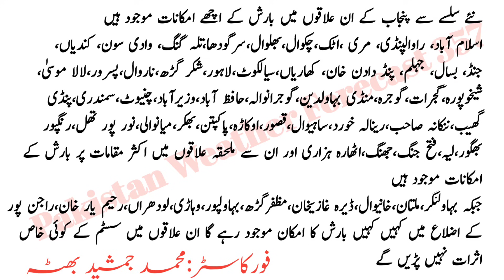Torrential Rain Expected In Punjab | Punjab Weather Forecast | South Punjab Weather Punjab Ka Mosam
اسلام علیکم
اگلے 72 گھنٹوں کے دوران پنجاب کے اکثر علاقوں میں بارش کا امکان موجود ہے اس دوران بعض مقامات پر موسلادھار سے شدید بارش کا امکان بھی موجود ہے

punjab ka mosam
punjab weather forecast
weather forecast punjab pakistan
weather forecast in punjab pakistan for next 10 days
weather forecast for today in punjab